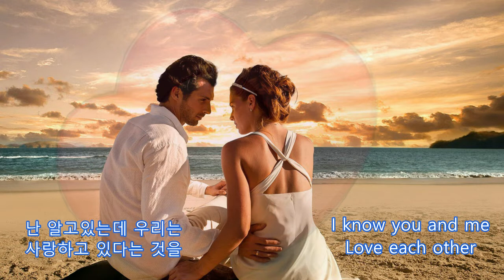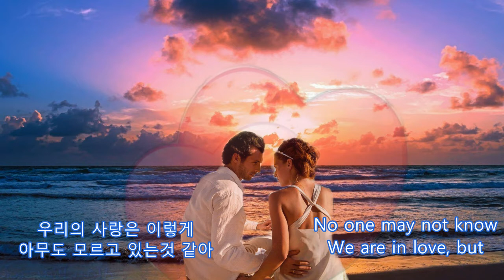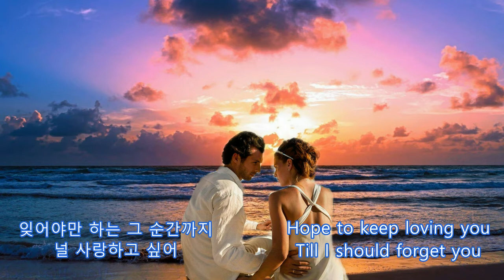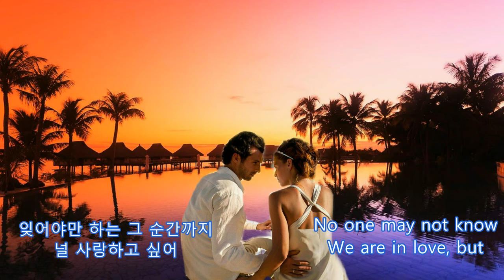내마음의 보석상자 - 해바라기 86, Jewelry box in my heart -HaeBaraGee, fullKpops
Typo: "No one may not know..."  should be "No one may know..."